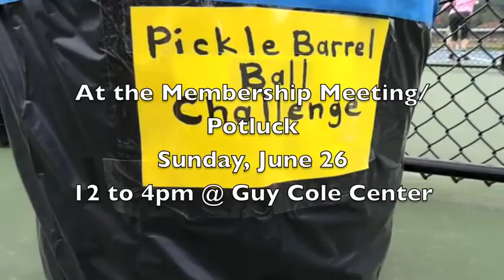Pickle Barrel Ball Challenge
This video describes the Pickle Barrel Ball Challenge for the Sequim Picklers Annual Membership Meeting. The actors in the video should not be confused with actual pickle ball players. No pickle balls were harmed in the production of this video.